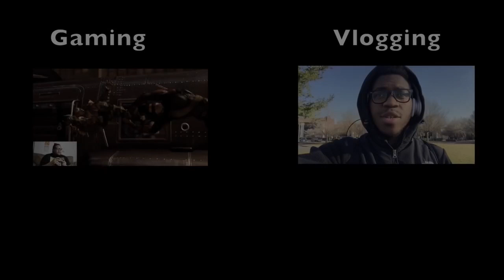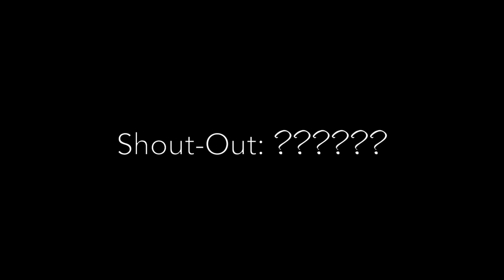"U2's The Edge falls off the stage" 2015 Vancouver REACTION!!!!!